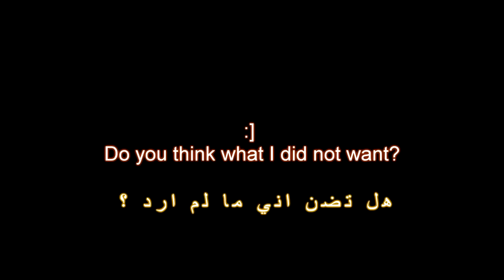3#❤تنويع سيرفرات Minecraft HiveMc +hypixel survival games+SkyWars❤ l (جلد المان +جلد الاول على هايف)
لا تقصروا باللايك واهم شي الكومنت :)
●سلام عليكم عليكم رحمه الله براكته

● Server IP ●
● I don't have the CREDITS for the songs-music in this video and

thank
the maker of this songs-music ●

● Server IP ●
mc.hypixel.net

 ip ts :ts3.k4h.host:9988
ip ts : ts3.k4h.host
مصمم
●  ناس سيتحفون الدعم
IxPrOSkiilsxI

 ip ts :ts3.k4h.host:9988
ip ts : ts3.k4h.host
مصمم